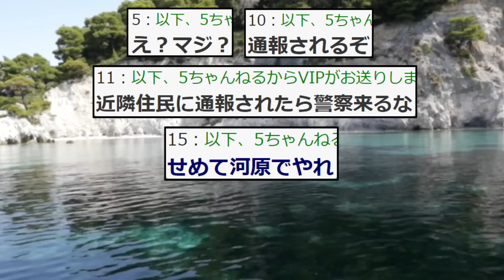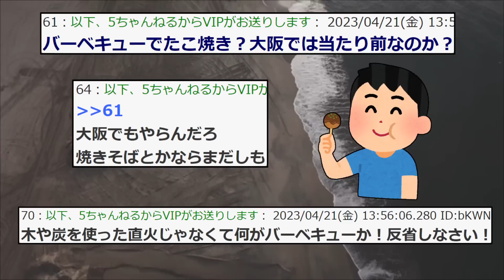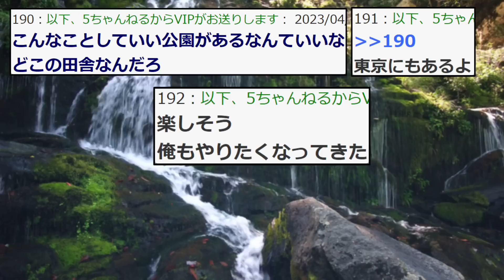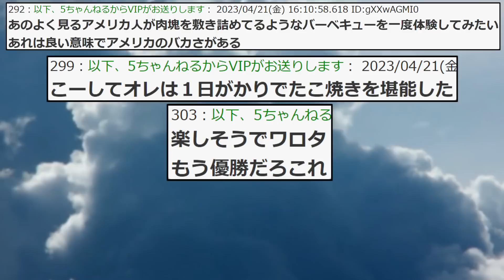【2ch面白いスレ】引きこもり俺氏、公園で「バーベキュー」をエンジョイしてしまうｗｗｗｗｗ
いらすとや
VOICEBOX:春日部つむぎ
VOICEBOX:玄野武宏
VOICEBOX:ずんだもん